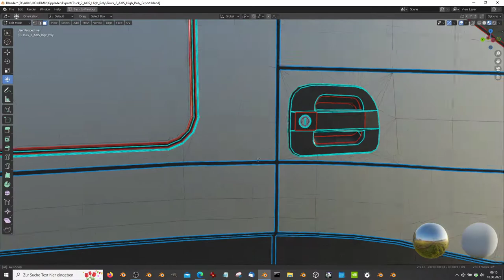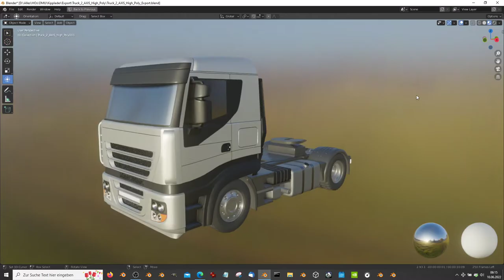Truck 2 AXIS High-Poly Version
- Vertices = 1018013
- Edges = 2344590
- Polygons = 1320579

Last update:
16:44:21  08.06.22